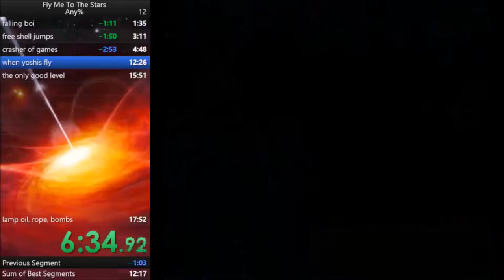slightly less bad run